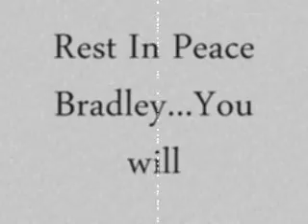Bradley Nowell Tribute Video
A tribute video to the late Bradley Nowell. Rest in Peace brother